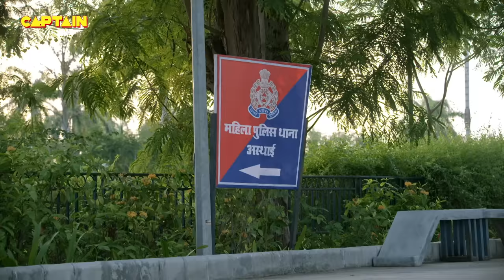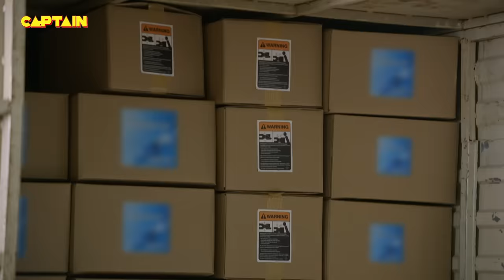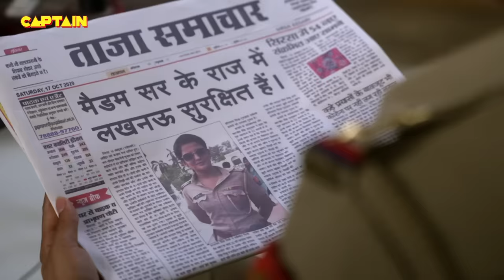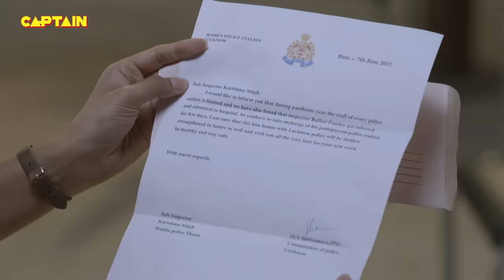Haseena का हुआ कार एक्सीडेंट तो Karishma Singh ने कैसे बचाया उनको || Maddam Sir Ep.225